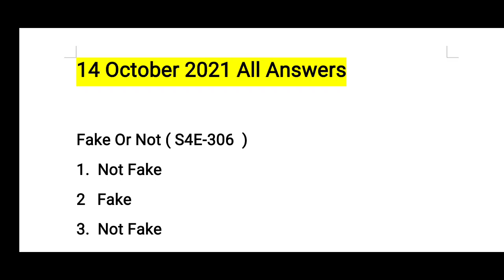Flipkart Quiz Today Answers | 14 October 2021